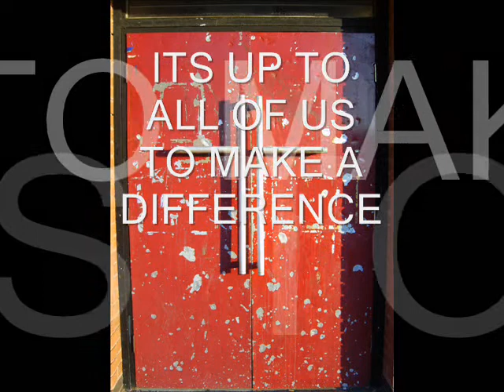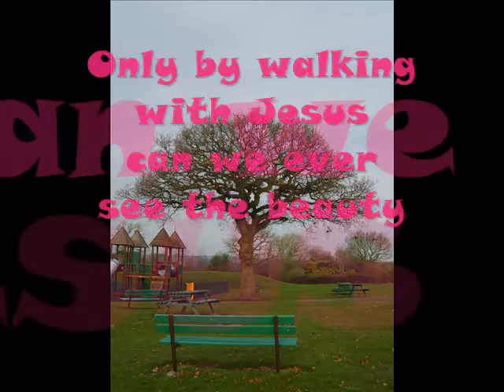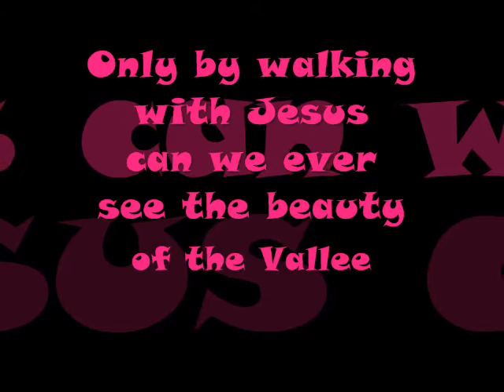Vallee B32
a different take on the Woodgate Vallee,